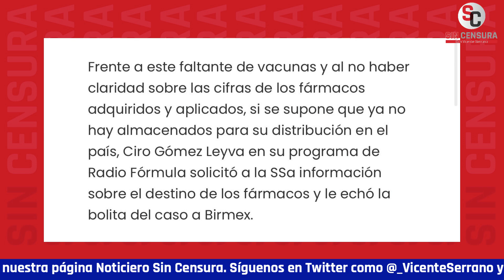GÓMEZNAREDO DICE QUE LA FAKE NEWS DE LAS VACUNAS PERDIDAS LA INICIÓ CIRO GÓMEZ LEYVA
Exhibidos los personajes que compartieron la noticia falsa sobre el extravío de millones de vacunas; ya lo aclaró el Dr. López Gatell. El periodista independiente coordinador de Regeneración JorgeGómezNaredo dice que todo lo inició Ciro Gómez Leyva